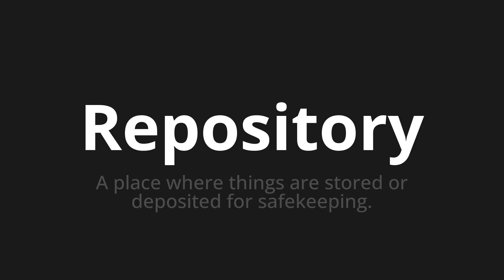How to pronounce Repository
Master the Pronunciation of 'Repository' - which means : A place where things are stored or deposited for safekeeping. 📝 with @PPrononciation 🎓🗣️ - [Your Guide to English]

Learn to pronounce 'Repository' perfectly in English with our easy and engaging tutorial by @PPrononciation! 📖📽️ In this comprehensive video, we provide you with native speaker examples 🗣️👂 and phonetic breakdowns 🎵 to ensure you get the pronunciation just right.

How to say Repository in English